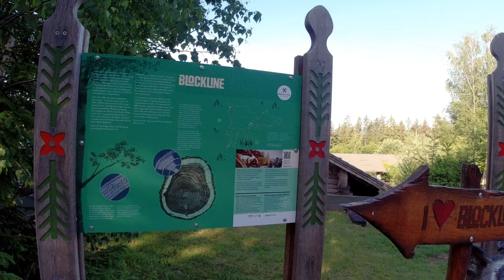Die Blockline im Erzgebirge - 141 km Tagestour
Diesmal sind wir die Blockline im Osterzgebirge gefahren. Die Runde ist laut Internet mit 2750 Hm ausgewiesen. Tatsächlich sind es aber über 3300 Hm gewesen! Dies sollte man bei der Planung bedenken.

Gestartet in Mulda über das sehr schöne Blockhausen mit Pause auf dem Schwartenberg. Hier gibt es eine tolle Aussicht und gutes Essen. Weiter über die Talsperre Rauschenbach zum Kahleberg. Der Imbiss auf dem Kahleberg hat nicht immer geöffnet und man kann dort nicht seine Trinkblase/Flasche mit Wasser auffüllen. Von dort ging es es dann über Frauenstein zurück nach Mulda.

Die Strecke ist überwiegend gut ausgeschildert, an manchen Punkten könnte aber nachgearbeitet  werden. Der GPS- Track weicht ebenfalls an einigen Stellen leicht von der Beschilderung ab.